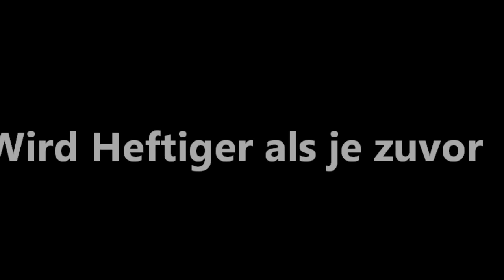Silvester Trailer 2015/2016 - PyRo HD x Enjoyfireworks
▬▬▬▬▬▬▬▬▬▬ஜ۩۞۩ஜ▬▬▬▬▬▬▬▬▬
Noch 1 Monat bis zum Verkauf!

▬▬▬▬▬▬▬▬▬▬ஜ۩۞۩ஜ▬▬▬▬▬▬▬▬▬